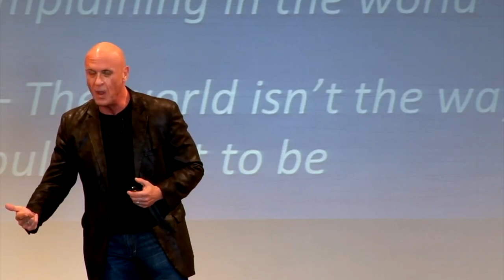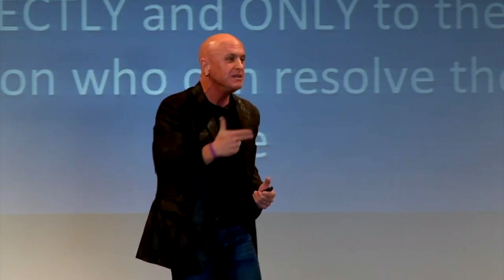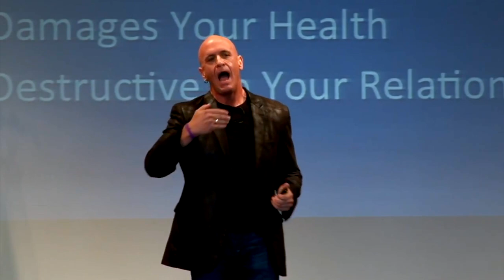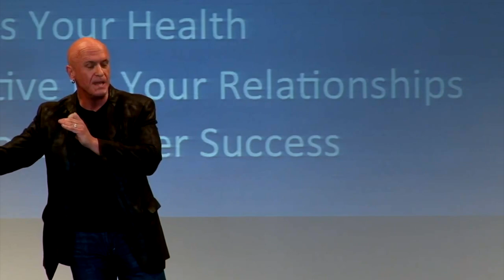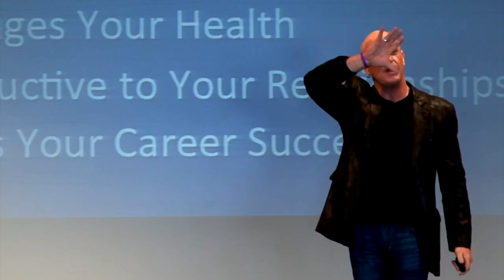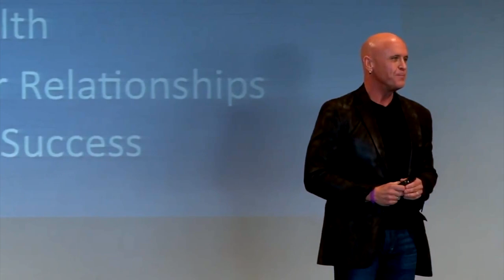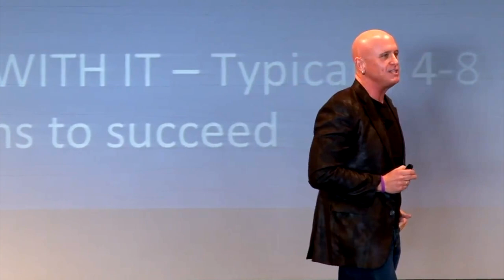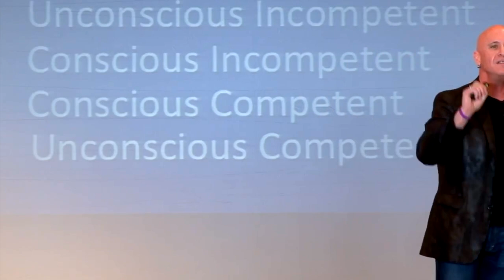Will Bowen Full Speech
"Feedback was extremely positive." - Volvo
"People THANKED ME for bringing Will to our conference."  -HRPA

Motivational, inspiring, lots of "wow" moments, and really, really funny!  That's how audiences describe Will Bowen live.

In this video, watch an entire presentation Will presented live to 650 school principals in San Diego.

To check availability for hiring Will Bowen for your next conference or sales training.